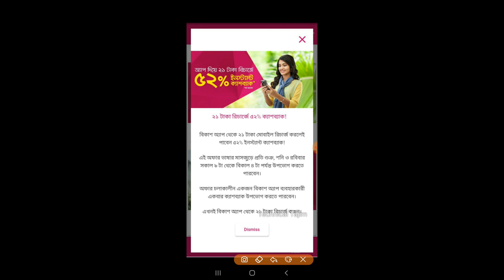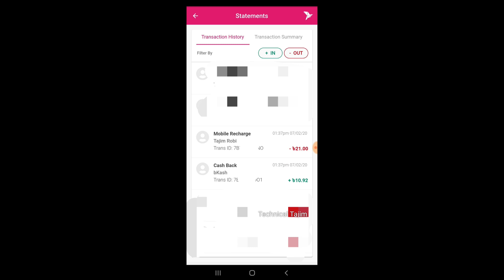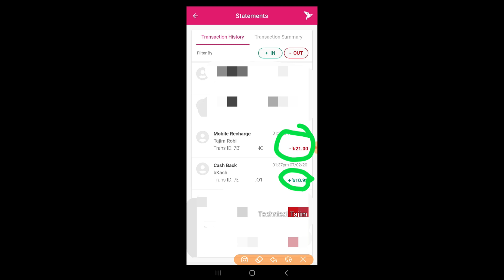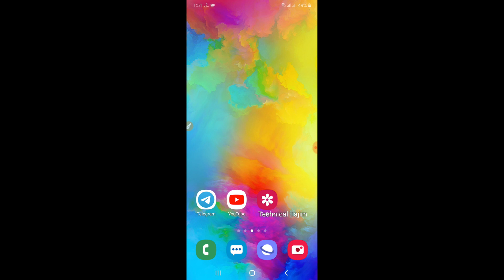bKash Cashback 2020 | Bkash App New BKASH CashBack Offer 2020 | bKash Offer New bkash Recharge Offer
Hellow , I am Tajim Sk, Wellcome Back To Technical Tajim. Today I will explain about with you and show with you bkash cashback 2020 | bkash app new bkash cashback offer 2020 | bkash offer new bkash recharge offer. bKash gives offer day by day. This bkash app new offer I share in This. Bkash offer with use bkash account this bkash limited. BKASH cashback use bkash recharge offer from bkash online app. bkash online service this bkash cashback offer 2020 new bkash app offer. This bkash mobile recharge offer new bkash app update from last. Use my bkash app new offer on bkash mobile recharge. bKash recharge apps bkash new offer. bKash online recharge service bkash app new offer use own my bkash account.

🆓 Today Topic :  bKash Cashback 2020 | Bkash App New BKASH CashBack Offer 2020 | bKash Offer New bkash Recharge Offer